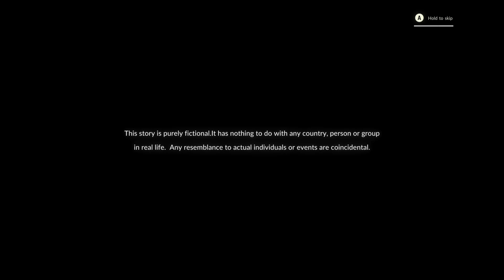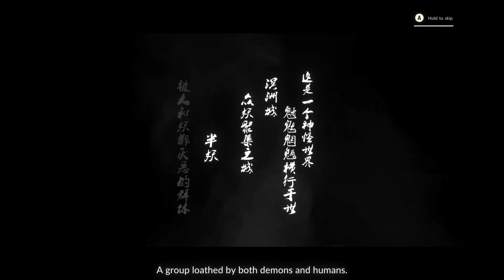Eastern Exorcist - Probando el *Nuevo e Impresionante SOULSLIKE 2D* Xbox Series X & Xbox Game Pass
Si Miyazaki hubiera patentado el género Soulslike haría ya muchos años que se podría haber jubilado.